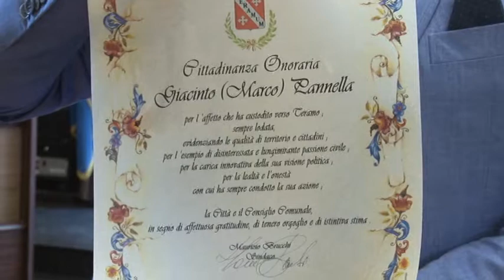Teramo. Cittadinanza onoraria a Marco Pannella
Il Consiglio Comunale di oggi si è aperto con la consegna, simbolica, della cittadinanza onoraria all’Onorevole Marco Pannella. Assente fisicamente per problemi di salute, in diretta web grazie a radio Radicale.